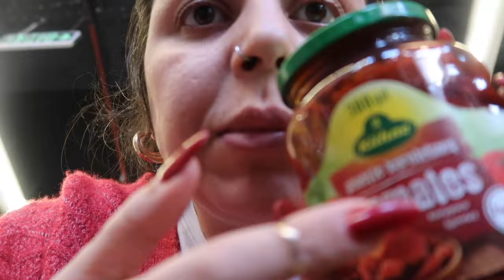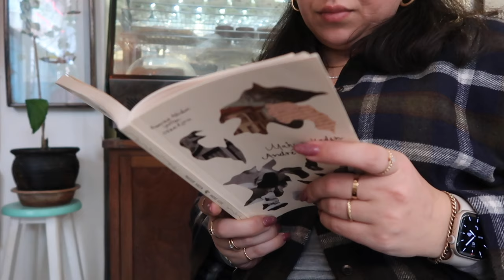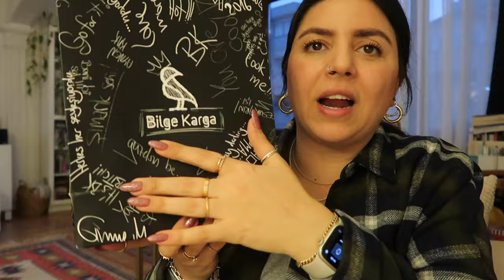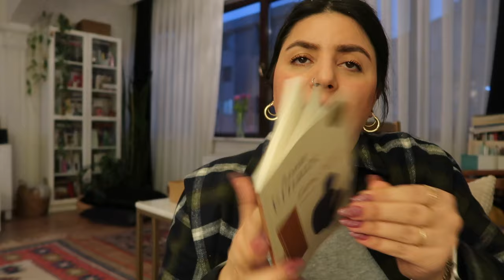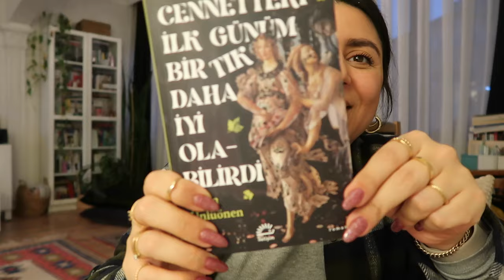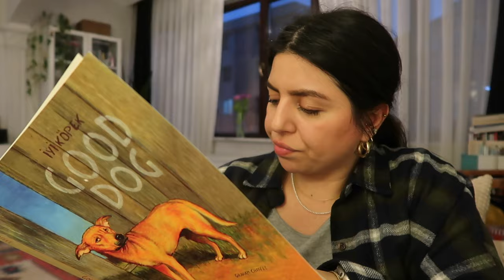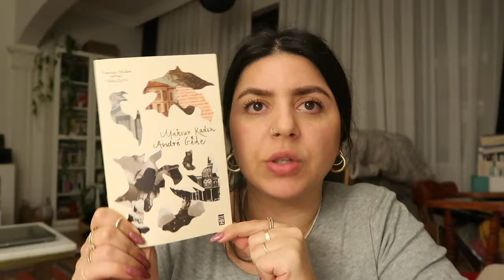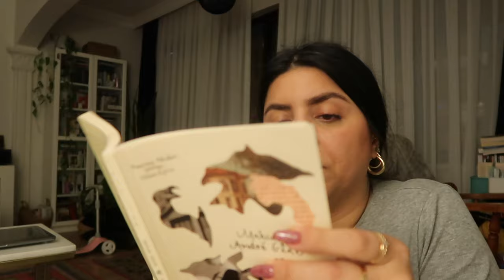Yeni Kameram, Poor Things İzledim, Alışverişe Doyamadım l Haftalık Vlog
Merak ettikleriniz için yorum bırakın lütfen.

Bana Ulaşın!